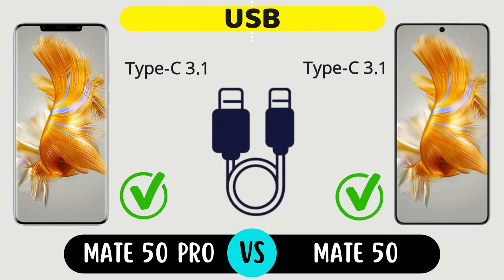Huawei mate 50 vs Huawei mate 50 pro full comparison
MORE PICTURES
Released 2022, September 28
205g / 209g, 8.5mm thickness
EMUI 13; HarmonyOS 3.0
256GB/512GB storage

MORE PICTURES
202g / 206g, 8mm thickness
128GB/256GB/512GB storage,